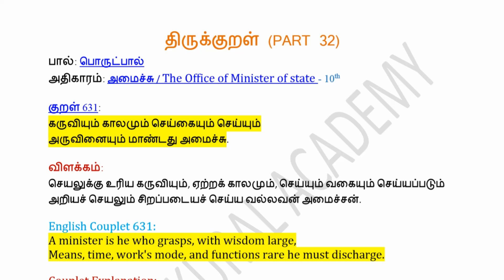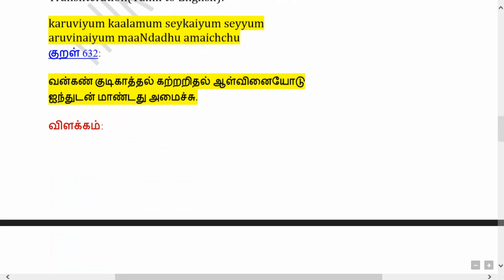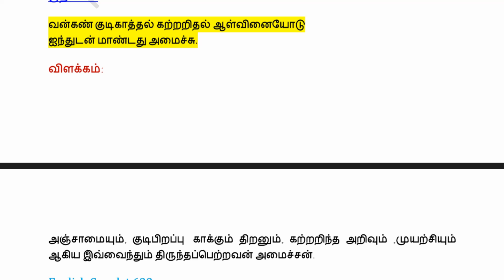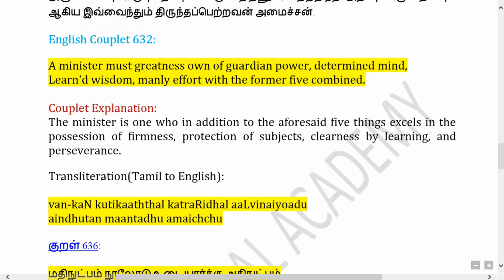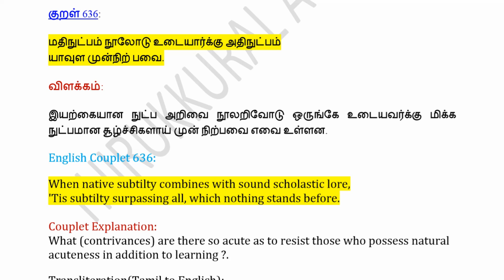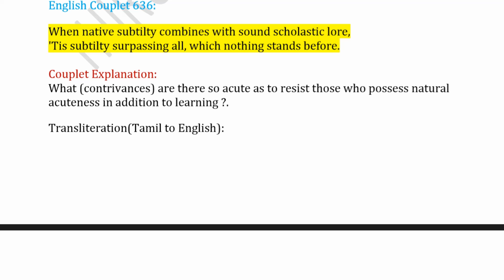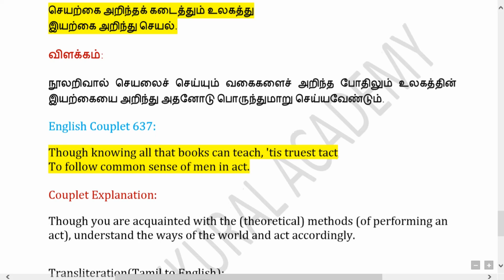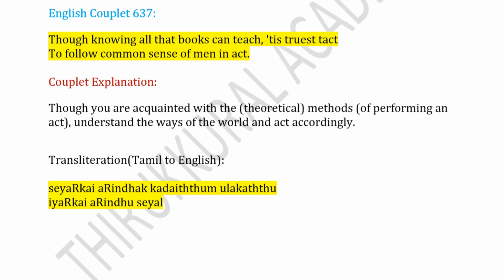Thirukkural for TNPSC|Samacheer Syllabus|Part 32:அமைச்சு|Tamil&English|Useful for Prelims&Mains Exam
This Channel helps you to understand the concept of each and every topic.
Complete understanding you will gain surely, if you watching it even on first time itself.
Watch regularly our playlist in order to gain more knowledge.